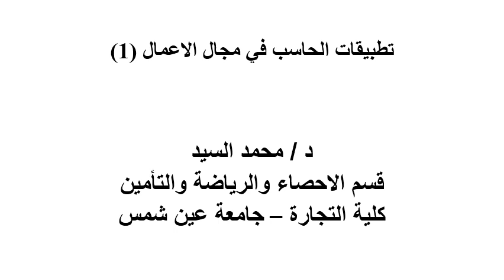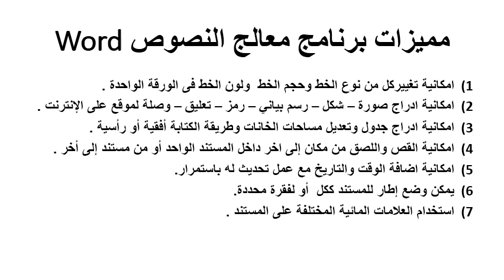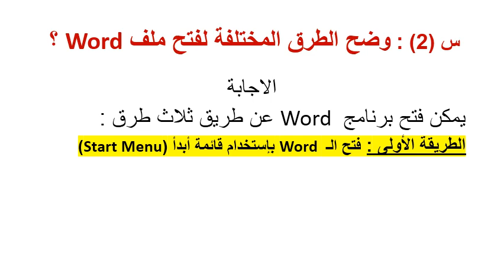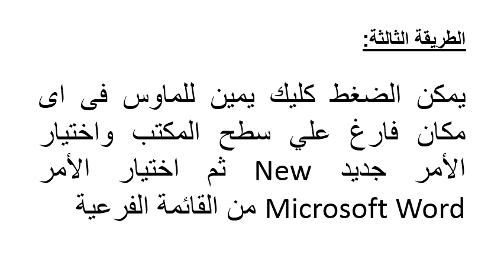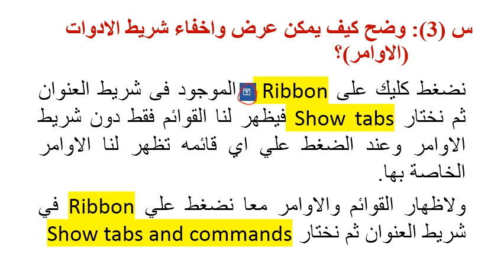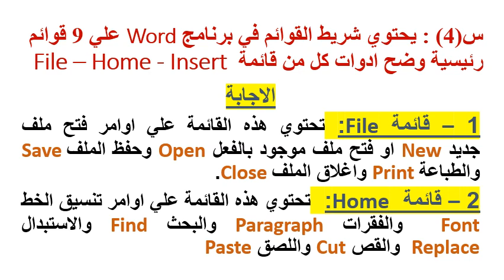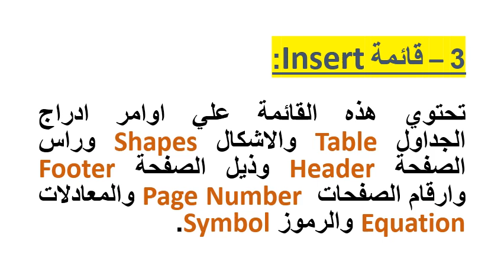الحاسب الآلي وتكنولوجيا المعلومات - تطبيقات الحاسب في مجال الأعمال (1) - د/ محمد السيد - 1